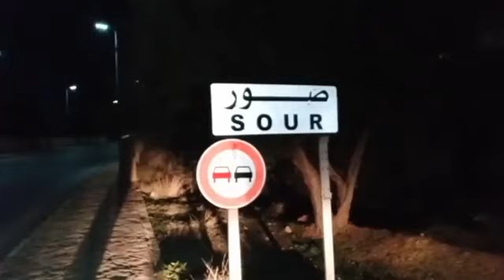رشيد نكاز من بلدية صور ولاية مستغانم اعتقال عضو من فريق رشيد نكاز من قبل القائد الشخصي لقوات درك صور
commune de SOUR (Mostaganem) 1h20 du matin. Arrestation d'un membre de l'équipe de Rachid Nekkaz par le COMMANDANT EN PERSONNE de la Gendarmerie de Sour. Raison inconnue. Merci à Maître Abdelkader Chohra du barreau de Chlef pour sa disponibilité.